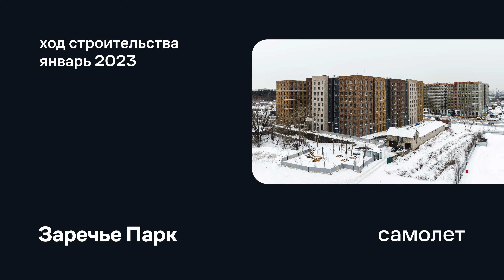«Заречье Парк» / Январь 2023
«Заречье Парк» — наш новый проект с целым рядом преимуществ, в том числе с удобным расположением в районе Сколково с отличной транспортной доступностью, уникальным окружением и концепцией благоустройства.

Современный и комфортный комплекс находится неподалёку от метро «Озерная» и «Говорово». До центра Москвы легко добраться по южному дублёру Кутузовского проспекта.

Вокруг комплекса роскошные парки — Мещерский, 60-летия Октября, центральный парк в Сколково, элитный гольф-клуб. На территории собственный сад с редкими и необычными растениями и ручьём.

Будет здесь и современные PlayHub — горки на рельефе, большой батут, многоуровневый велотрек и песочницы для самых маленьких. Главная задача таких площадок не только развлекать, но и помогать детям всесторонне развиваться.

У проекта своя инфраструктура: детский сад и школа, поликлиника и аптека. Рядом торговые центры, кинотеатры, школа плавания Moscow Big Swim.